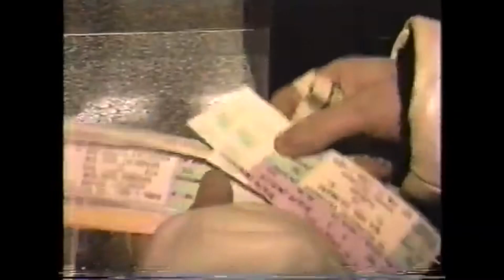January 1995 NY Islanders Single Game Tickets Go On Sale at Nassau Coliseum - WABC-TV Ch. 7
Hockey fans line up at the isles box office at nassaucoliseum waiting to buy single game tickets for the nyi 1994-95 season.

1995 WABC